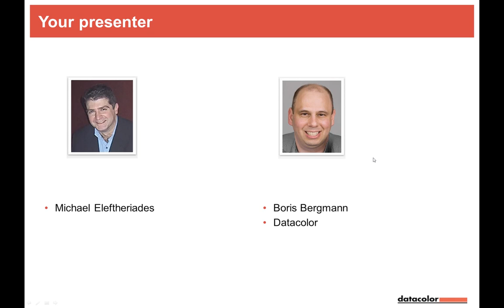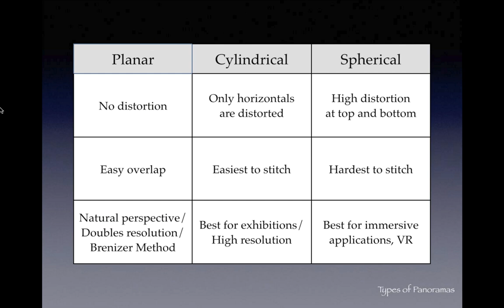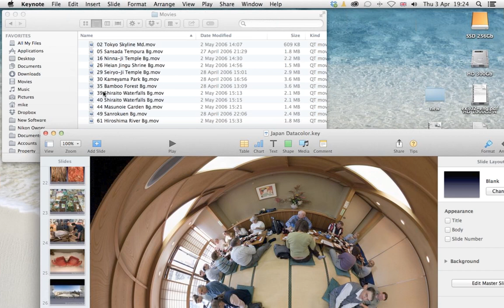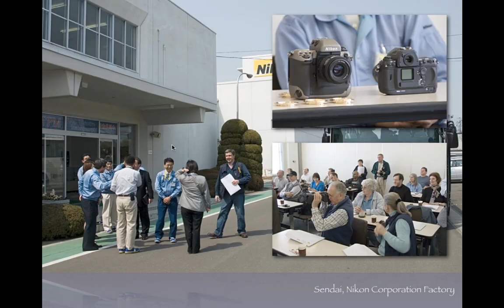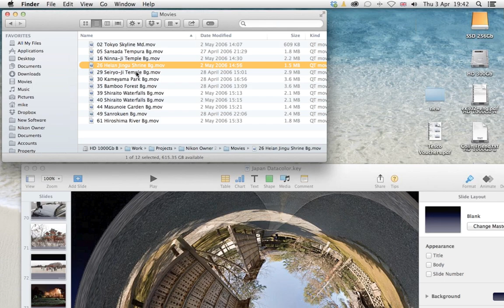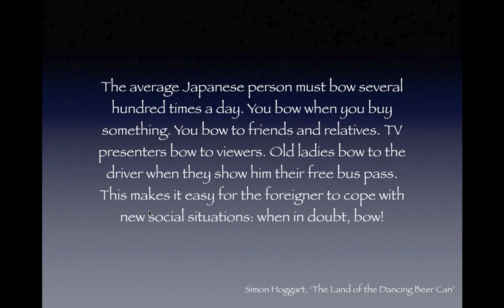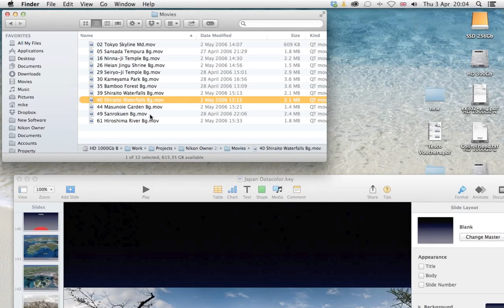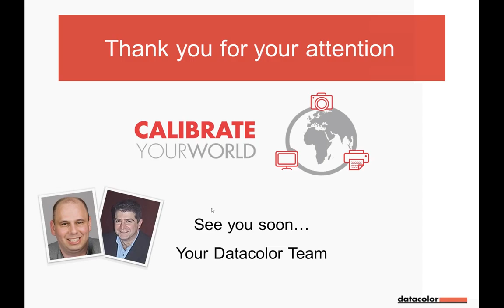Panoramic Capture with Nikon Evangelist - Michael Eleftheriades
Experience a lecture on travel and photography using stills and virtual reality techniques at one of the World's most amazing islands, Japan. Michael Eleftheriades will describe how he uses Nikon cameras for panoramic capture and the important part that colour management plays in his post production workflow.

Michael will share his techniques for achieving good exposure, white balance and post production workflow to achieve realistic results - the aim of which are to make you feel that you are there.

Michael is an architect and photographer who fuses his particular passion for architecture, virtual reality, computer graphics and photography in the creation of large-scale panoramic imagery. He has exhibited his photographs at three exhibitions in London and lectured on panoramic creation to wide acclaim in the UK, Europe and the United States. Since 2007 he has been organising events for Nikon Owner Magazine and will shortly commence a series of workshops on Adobe Photoshop and Photoshop Lightroom at the Nikon School in London.